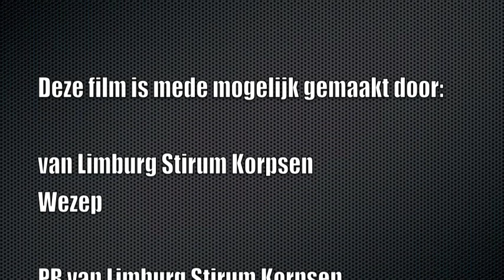van Limburg Stirum Band